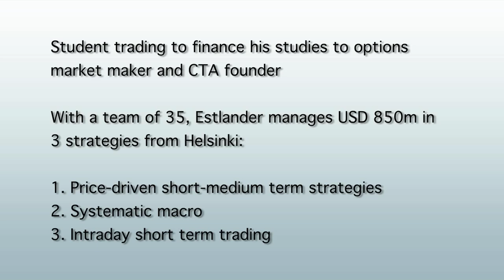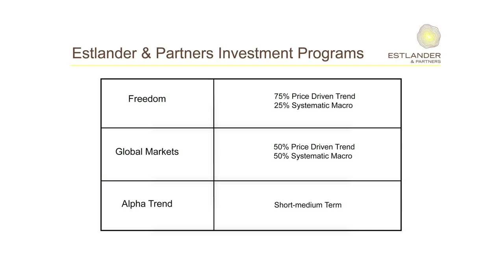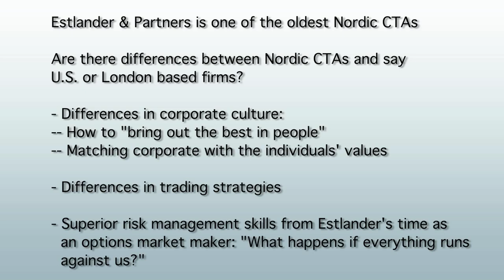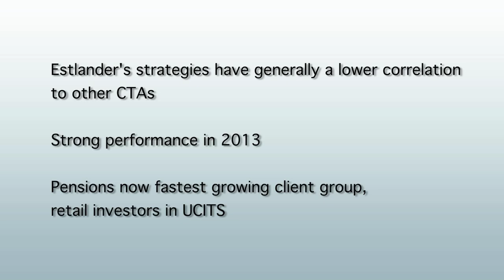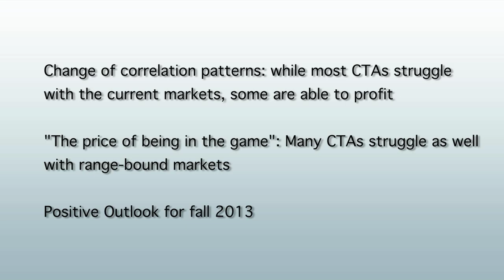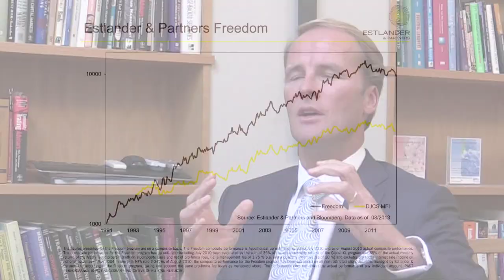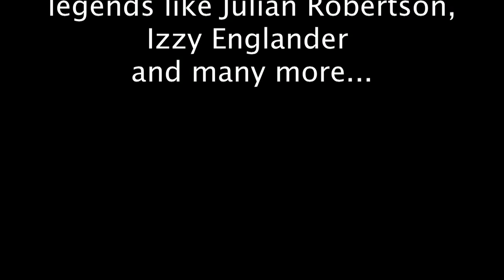Martin Estlander: Are Nordic CTAs different from their U.S. or London peers?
Chapters:

00:00 - Intro

00:30 - Student trading to finance his studies to options market maker and CTA founder. With a team of 35, Estlander manages USD 850m in 3 strategies from Helsinki:

04:19 - Estlander & Partners is one of the oldest Nordic CTAs. Are there differences between Nordic CTAs and say U.S. or London based firms? Differences in corporate culture: How to “bring out the best in people”. Matching corporate with the individuals’ values.

07:17 - “No correlations assumptions” in risk management. “Going faster, taking larger bets” in high conviction trades: Estlander tens to “get in (and also out) a a bit earlier” than other CTAs. Finding Alpha in the natural resources sector.

09:15 - Estlander’s strategies have generally a lower correlation to other CTAs. Strong performance in 2013. Pensions now fastest growing client group, retail investors in UCITS.

11:39 - Change of correlation patterns: while most CTAs struggle with the current markets, some are able to profit. “The price of being in the game”: many CTAs struggle as well with range-bound markets. Positive Outlook for fall 2013.

In 1991 Martin Estlander, a successful options market maker, launched Estlander & Partners, one of the oldest Nordic CTAs. With a team of 35, Estlander manages today $850m in three strategies: Price-driven short-medium term strategies, systematic macro and intraday short term trading.

In this Opalesque.TV BACKSTAGE video, Martin explains how his time as options market maker shapes his risk management, which does not rely on any correlation assumptions, rather on the question: "What happens if everything runs against us?" While many CTAs in general struggled to adapt to changing correlation patterns, some in fact were able to benefit from those regime changes. Estlander also talks about the differences between Nordic CTAs and say U.S. or London based firms, finding alpha in the natural resources sector, and shares a positive outlook for the fall of 2013.

Martin Estlander is the founder and CEO of Estlander & Partners. He is also the developer of Estlander & Partners Global Markets, the company's first managed futures program launched in 1991. Martin has an active role in the company's research and product development. Estlander & Partners manages three different managed futures programs with long and solid track records.

Martin has over 25 years of experience in investment management. Starting his career in stock picking for Iconova Oy, he cofounded market maker Sophos Ab in 1987, where he was involved in trading derivative instruments. Next year he co-founded Servisen Arctos & Partners Oy in Helsinki, with Servisen Arctos & Partners GmbH (SAP) established in Frankfurt as a Eurex market maker in 1990. The option market making business was further extended through operations on the Swiss and Norwegian exchanges. As a result of a management buyout in 1992, the companies were rebranded as Estlander & Rönnlund. In 2009 the name of the company was changed to Estlander & Partners Ltd.

Martin is member of some selected boards, such as Wello Oy, a Finnish company focusing on creating an ecological solution to harness wave energy from the ocean. He holds a MSc in Industrial Management and Computer Sciences from the Helsinki University of technology.

Estlander & Partners Ltd is regulated by the Finnish Financial Supervisory Authority (FFSA) and registered as CTA and CPO with the National Futures Association (NFA) in the USA. The firm has offices in Helsinki, Vaasa, Munich, Zürich and Stamford.